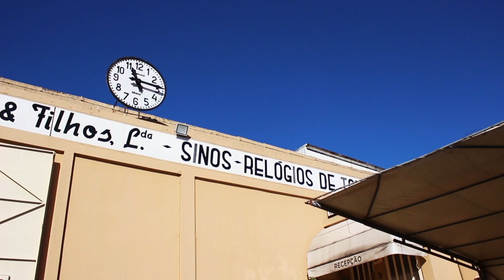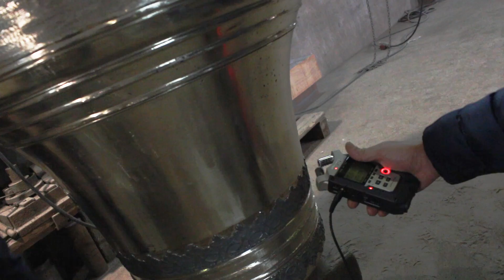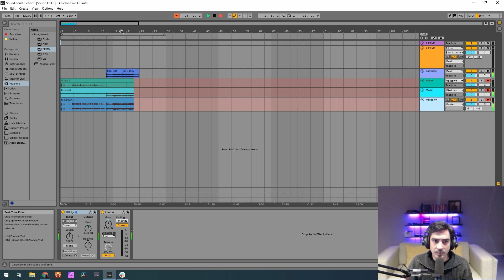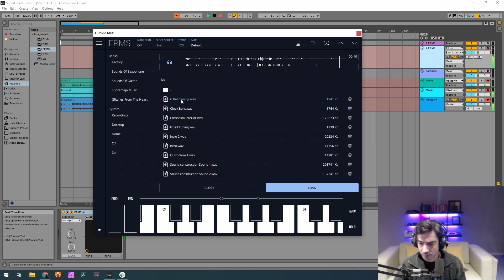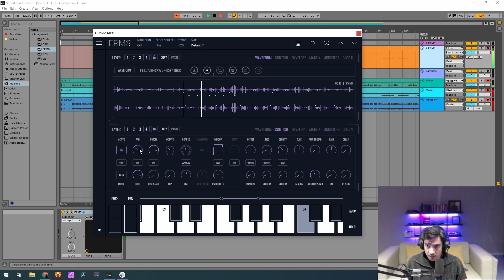The Bell Foundry 1/2: Tuning to perfection | Granular Synthesis Tutorial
Edit: When we talk about 440 Hz running on the subtitles, we mean the A note not the F.

Welcome to another FRMS ‘from scratch’ tutorial video, the sound design series that thinks outside of the box, while considering how it might sound from inside the box too. Each video we encourage you to search out the unconventional when looking for sonic inspiration, by sampling whatever takes our fancy.

00:00 Intro and Field Recording
03:00 Patch Design
17:10  Final Patch
17:53 End